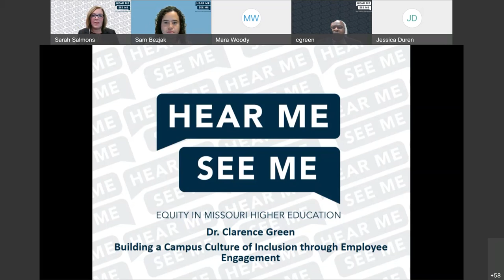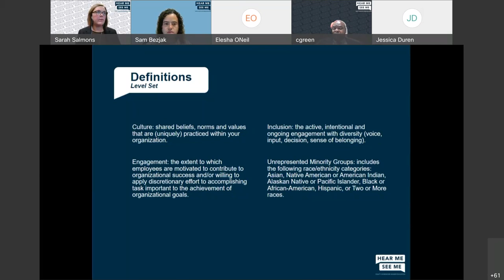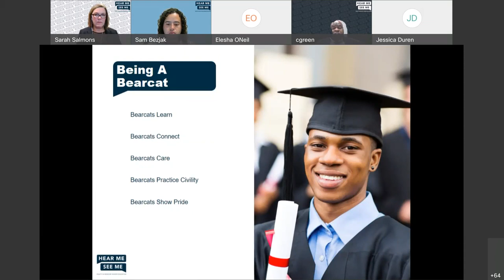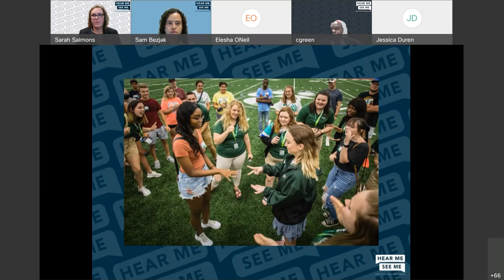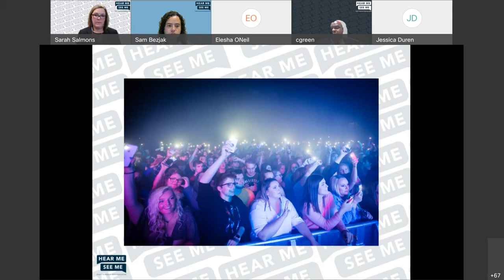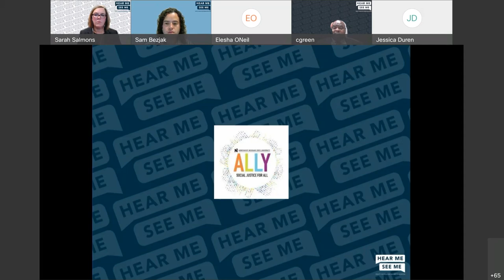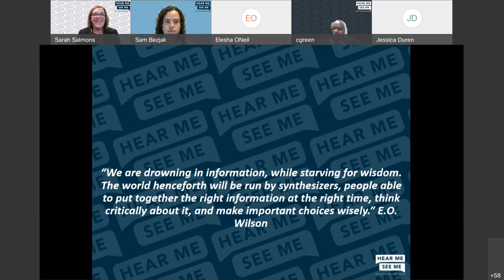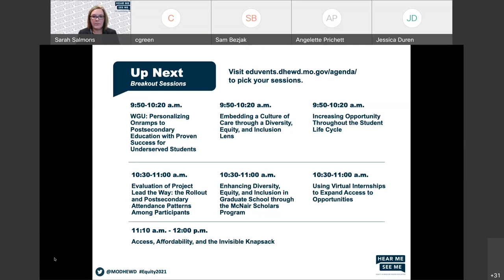Building a Campus Culture of Inclusion through Employee Engagement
October 28, 2021 Keynote Presentation from "Hear Me, See Me", the 2021 Equity in Missouri Higher Education Summit.

Presented by Clarence Green.

Read the session description and find the full transcript and learn more about the speakers